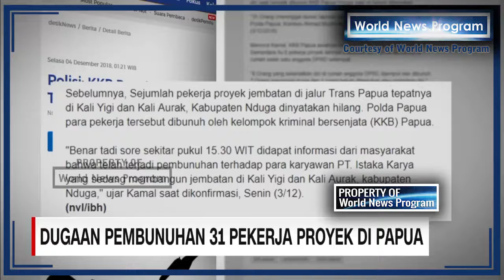MANTAP !! Prajurit TNI dan Polri KHUSUS Dikerahkan Evakuasi Korban Pembunuhan di Papua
Kepolisian Daerah (Polda) Papua menerima informasi perihal pembunuhan puluhan pekerja proyek jembatan di Kali Yigi dan Kali Aurak, Kabupaten Nduga, pada akhir pekan lalu.

Polda Papua dan TNI telah mengirimkan tim untuk mengevakuasi para korban.

Kapolda Papua Irjen Martuani Sormin mengatakan Selasa pagi ini (4/12) diberangkatkan kembali anggota ke sana. Sebelumnya, kemarin telah dikerahkan personel gabungan ke lokasi. Namun, katanya, akibat jalan dihalangi Kelompok Kriminal Bersenjata (KKB) dengan pohon-pohon di sepanjang jalan, akhirnya tim pun kembali ke Wamena.